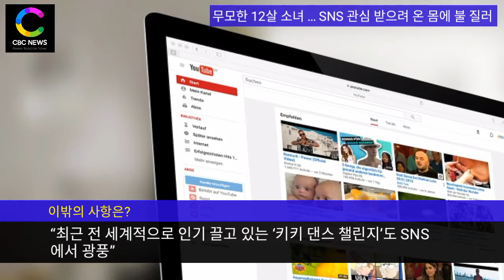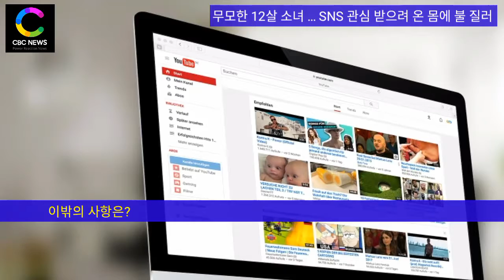[CBC뉴스=CBCNEWS] 무모한 12살 소녀 … SNS 관심 받으려 온 몸에 불 질러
무모한 12살 소녀 … SNS 관심 받으려 온 몸에 불 질러

유튜브와 SNS에서 유명인이 되고 싶어하는 청소년들이 목숨을 위협하는 위험한 시도를 하고 있어 큰 문제가 되고 있다.

18일(현지 시간) 영국 메트로 등 주요 외신들은 ‘파이어 챌린지’로 대형 사고를 입고 중환자실에 입원한 청소년들을 보도했다.

보도 내용은?

“지난 8월 미국 미시간주 디트로이트의 12살 소녀 티미야 랜더스, 자신의 몸에 불 질러”
“불 지르는 과정을 카메라에 담아 인터넷에 올려 관심을 받겠다는 계획”
“불 순식간에 소녀의 몸에 번져버려, 소녀의 비명을 듣고 달려온 부모가 불 진압”
“목숨은 건졌지만 몸의 49%가 화상”
“지난 2012년 유명 유튜버가 가슴 털 불붙인 영상 큰 인기 끌면서 청소년들에게 인기”

이밖의 사항은?

“최근 전 세계적으로 인기 끌고 있는 ‘키키 댄스 챌린지’도 SNS에서 광풍”
“미국 코미디언 쉬기가 자신의 인스타그램에 댄스 영상 게재하면서 인기”
“움직이는 차량에서 뛰어 내려 춤 추다 다시 차량에 올라타는 방식, 교통사고 위험”
“새로운 업그레이드 버전까지 인기 끌면서 전 세계 골머리”
“1년 억대 수입 올리는 유튜버는 1% 미만, 나머지 99%는 한 달 100만 원도 못 벌어”